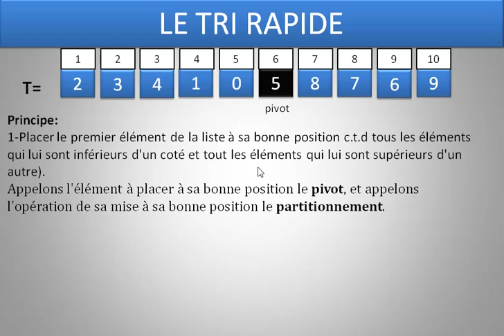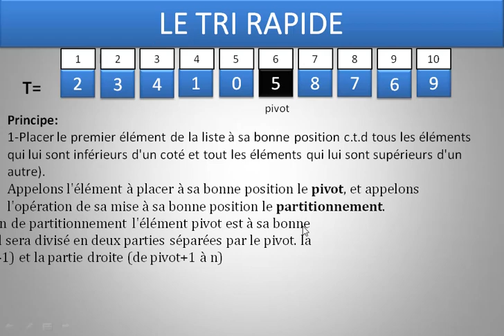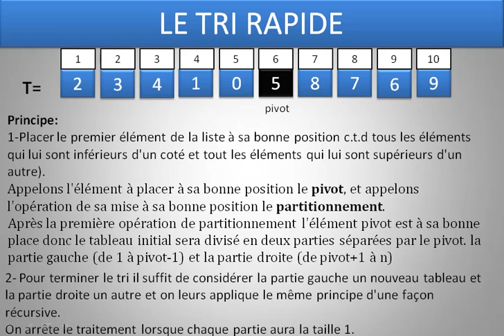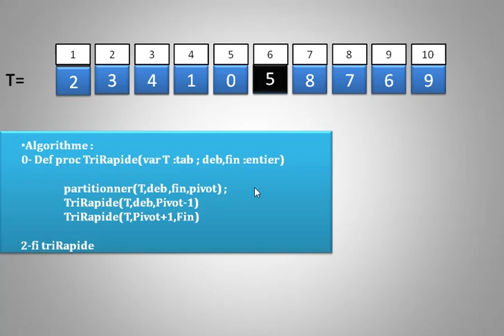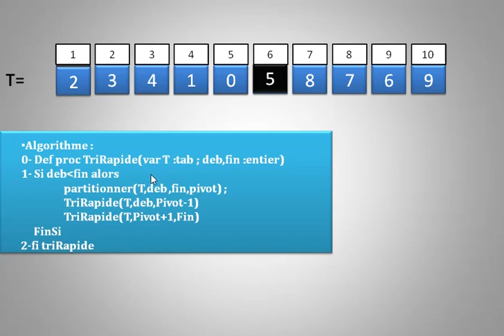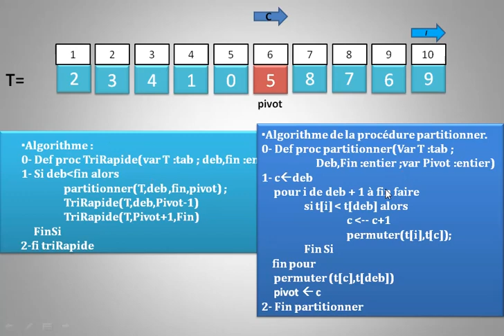Tri rapide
Principe et algorithme du tri rapide